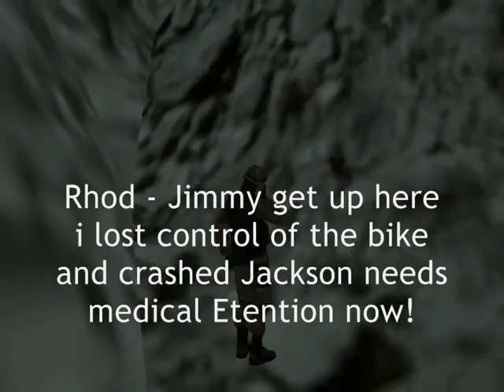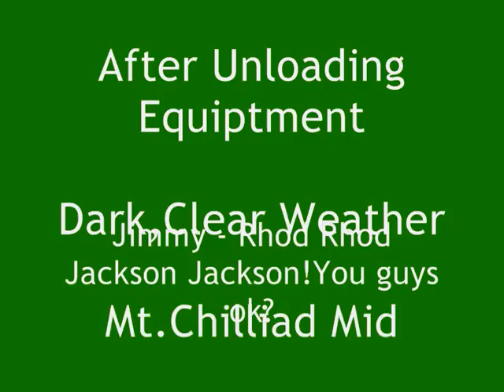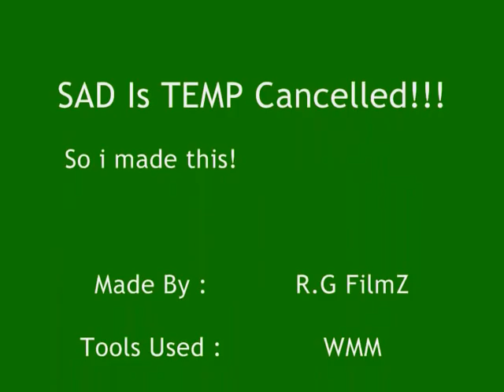'You're Never Alone' (An SA Film)Part 1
Part 1 of the SA film called